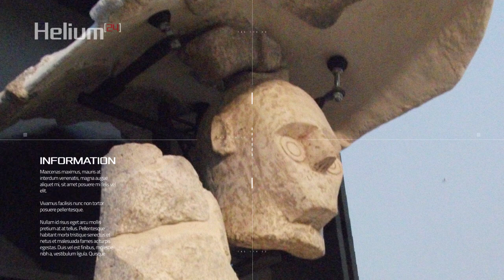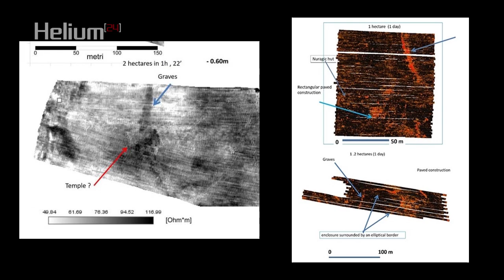Los gigantes del Monte de Prama: ¿Robots extraterrestres hace miles de años atrás?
Los gigantes de Mont'e Prama son misteriosas esculturas que superan los 2 metros de altura y fueron halladas en la isla de Cerdeña, Italia. Se cree que estos gigantes fueron réplicas de robots extraterrestres de hace miles de años.